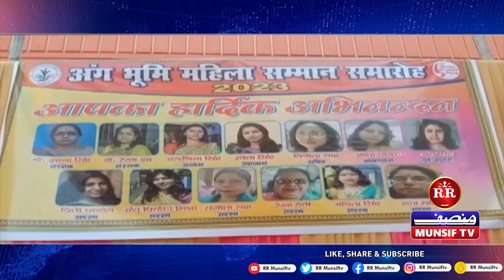मुंसिफ जोहार न्यूज़ : 13 MARCH 2023 MUNSIF JOHAR NEWS FULL BULLETIN